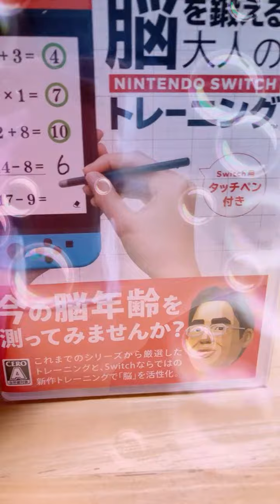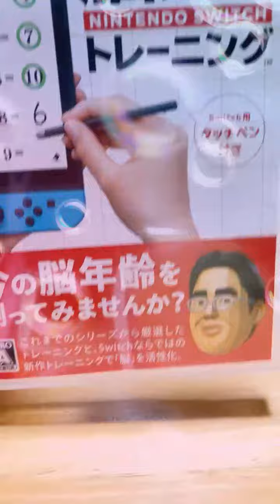ゆうり がライブ配信中！ドラえもん のハイライト 0:00 - 4:59